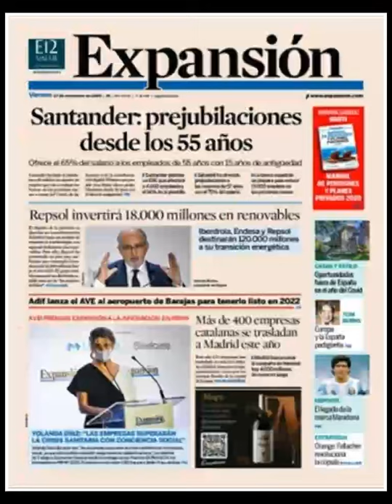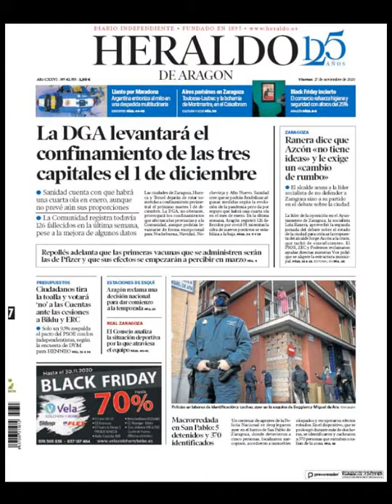Noticias Viernes 26 Noviembre 2020 Titulares Portada Diarios Periódicos España Spain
Principales Titulares de Noticias en Portadas Diarios Periódicos Españoles del Viernes 26 de Noviembre de 2020 ¿Que le Parecio este día?